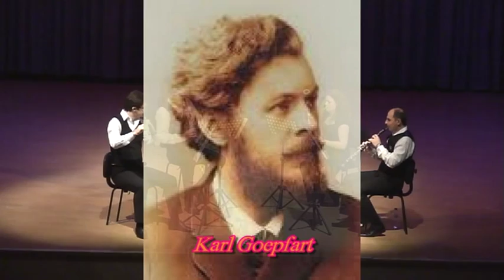Karl Goepfart Quartet for Winds, Op.93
Mouvement 2 Scherzo
Mouvement 3 Allegro Vivo, con Bravura
Quartet: Ὁ ἦχος ὡς ἔχει
Flute:G.Tsardakas-Oboe:D.Chatzoulis-Clarinett:S.Kotrotsios-Fagotto:E.Apostolidou